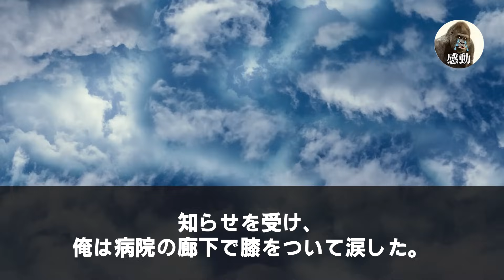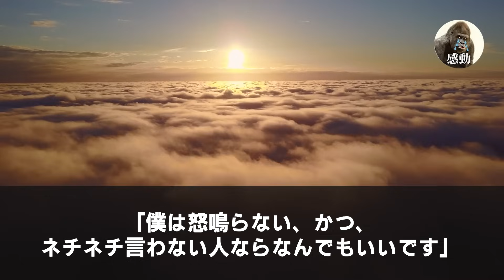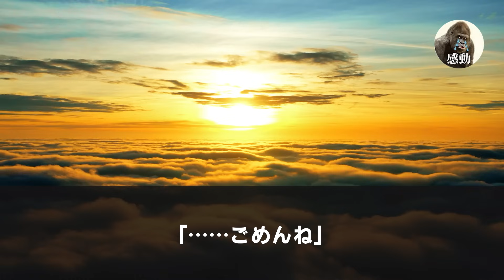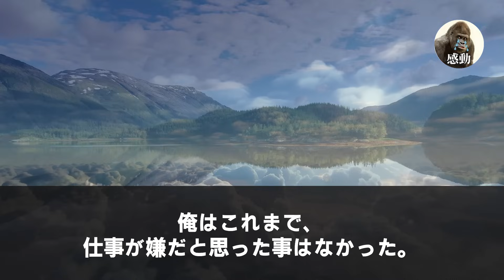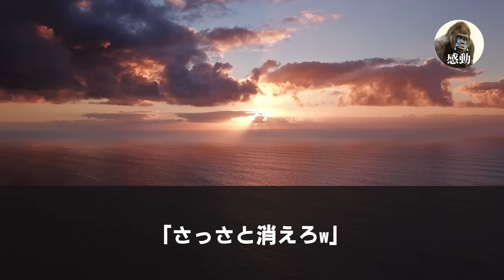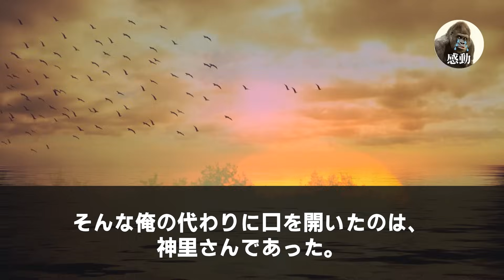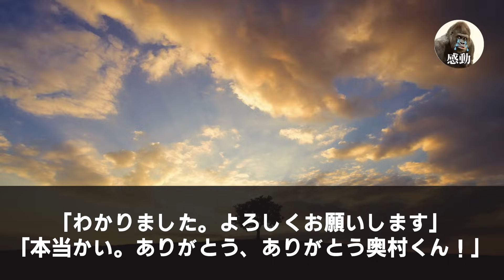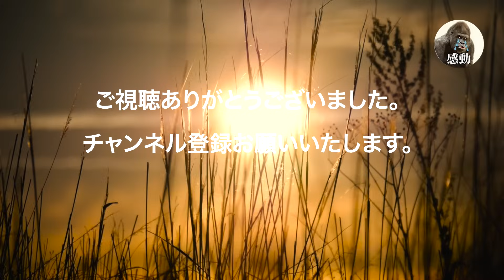【感動する話】俺が天才エンジニアだと知らずにエリート大卒の部長「大企業から引き抜いたエリート採用したからｗオヤジはクビｗ」俺「わかりました」→システム権限を全て部長にして退職した結果wいい話朗読泣ける